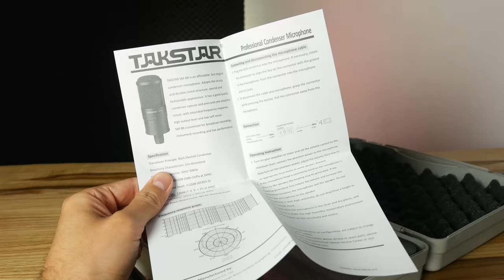КОНДЕНСАТОРНЫЙ микрофон Takstar SM-8B → Обзор и Тест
Takstar SM-8B – конденсаторный микрофон бюджетного позиционирования. Невзирая на свою стоимость, продукт поможет своей аудитории достичь желаемого результата по части производства разного рода мультимедийного контента. Поставляется с массивным металлическим креплением и поп-фильтром.

Приходьте потестити у наших салонах або замовляйте дистанційне прослуховування:

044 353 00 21 (Kyiv)
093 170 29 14 (Life)
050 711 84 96 (Vodafone)
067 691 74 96 (Kyivstar)
Skype: Soundmag.com.ua

Салон у Дніпрі:
Вернадського 19/21

Салон в Івано-Франківську:
Шевченка, 6

Салон в Одесі:
Канатна, 16